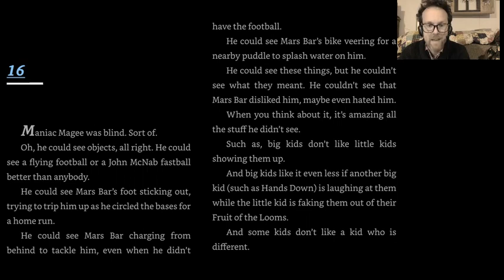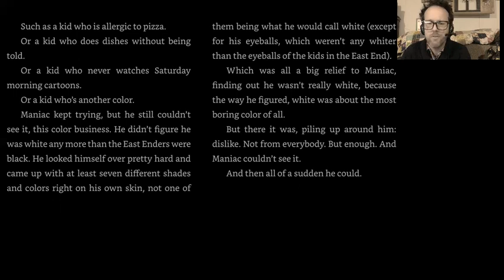Maniac Magee Chapter 16